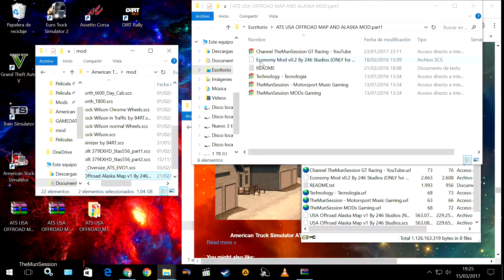Download MODs American Truck Simulator ATS USA OFFROAD MAP AND ALASKA MOD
American Truck Simulator ATS USA OFFROAD MAP AND ALASKA MOD Download MODs

ATS USA OFFROAD MAP AND ALASKA MOD

NOT standalone,
USA offroad map included standaard like is planned,
Can start in fairbanks,
New map zoom and details,
MAP part of alaska is WIP! so that means that it is not in full details!
I release this because i want you to catch the feeling of the map already,
Ice Lake’s and prudhoe bay is coming in next update.
There is special company made near fairbanks ”Carlile” recommanded to use Carlile skin because it is Ice road trucking.
Pretty detailed city but still not finished.
Info about that snow: i imported snow codes from ETS 2 but made my own snow texture!
The ice in next update will have cracks and good ice details and should bring the true feeling and look of ice road truckers.
READ the rules and installation instructions and INFO in the README